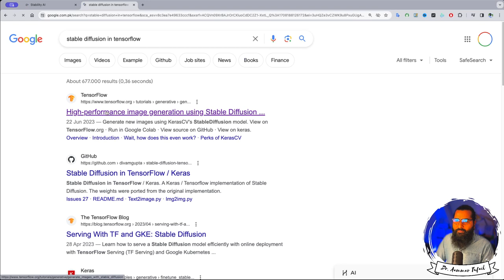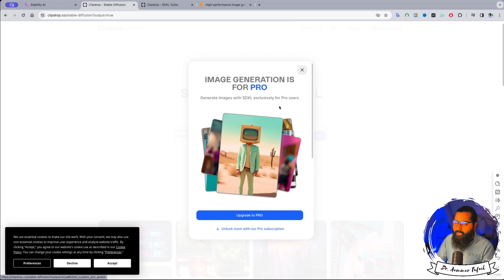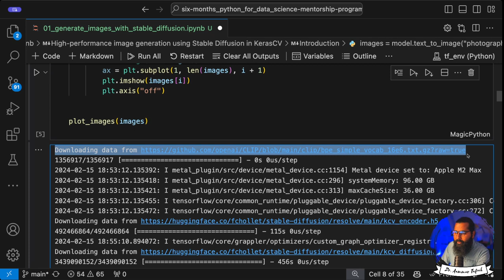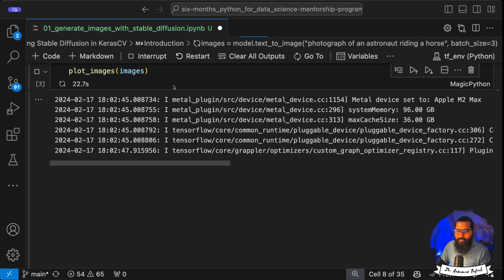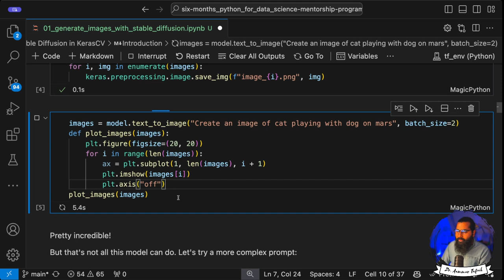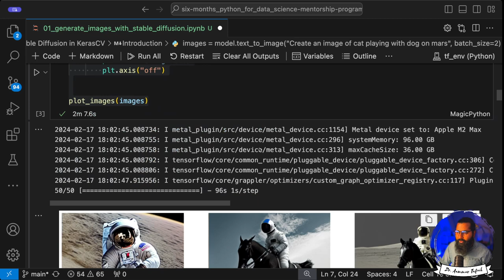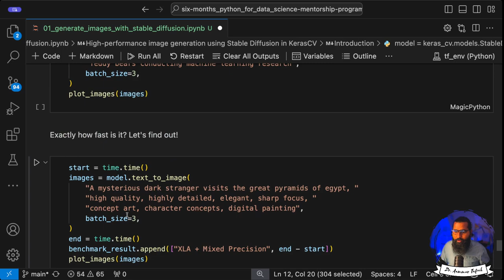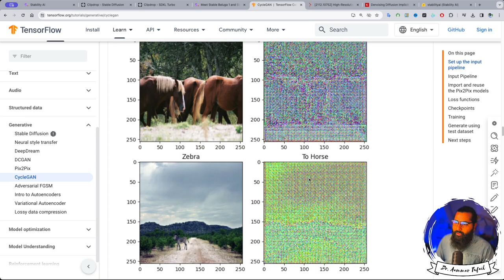Stable Diffusion model in Python with TensorFlow locally